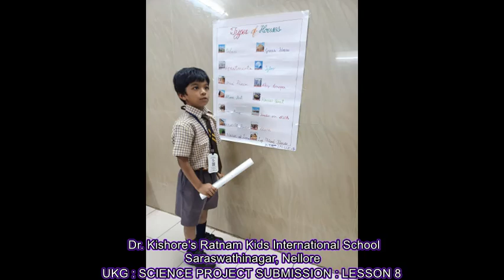UKG : SCIENCE PROJECT SUBMISSION : LESSON 8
Dr. Kishore's Ratnam Kids International School, Saraswathinagar, Nellore!
(PLAY CLASS, LKG & UKG)
^ SCIENCE PROJECT SUBMISSION ^
/ HANDS ON EXPERIENCE \
UKG : LESSON 8 - Types of Houses
^ ADMISSIONS ARE IN PROGRESS ^